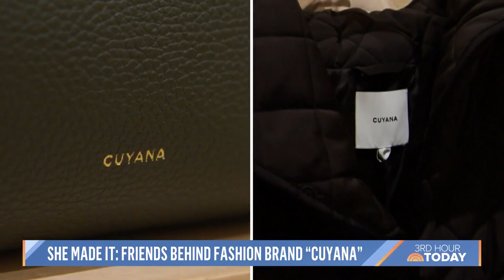Why this fashion brand encourages shoppers to buy less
Cuyana founders Karla Gallardo and Shilpa Shah share how their brand changes how people consume fashion by focusing on premium quality and traditional craftsmanship.